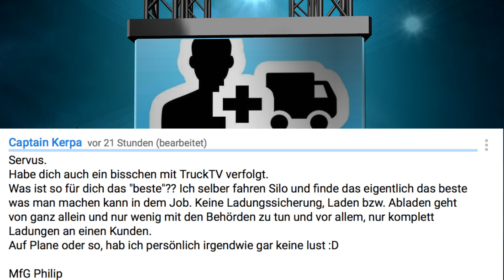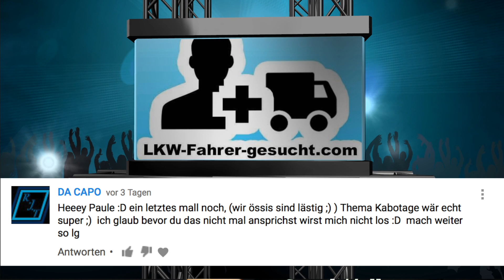❌LKW FAHRER MIT EINEM BEIN IM KNAST !!!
Weil immer wieder Fragen steht unten meine Ausrüstung :
- mein Thermobecher
- das Reifenzeug
- meine Politur

Meine Ausrüstung :
- Action Kamera
- Studio Kamera
- DSLR Käfig
- Kamera Mikro